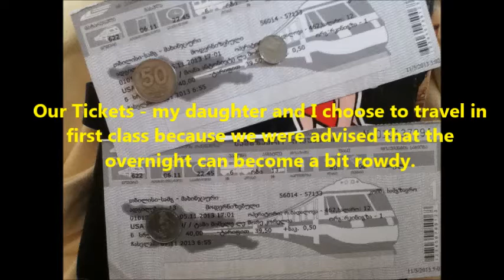TBILISI TO BATUMI: OVERNIGHT GEORGIAN RAILWAYS TRAIN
On our way from Georgia to Turkey, my daughter and I needed to get from Tbilisi to Batumi.  We decided to take the overnight train as it seemed the safest and most conveinent way.  It turned out to be one of our best travel experiences.